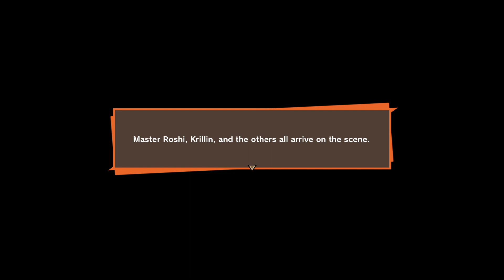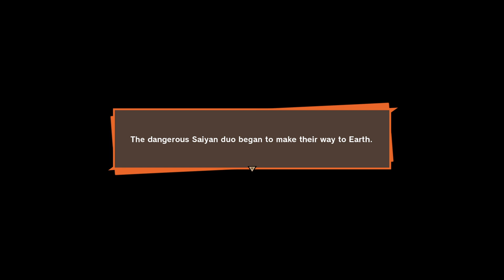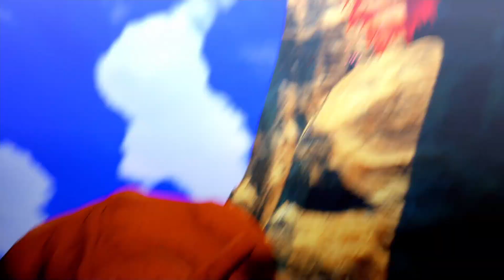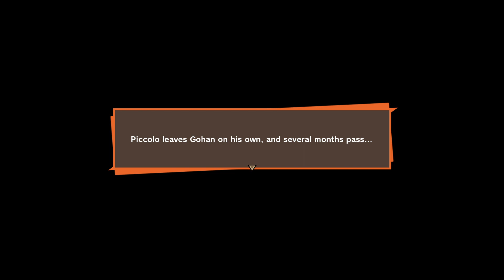Dragon Ball Z - Kakarot Eps3